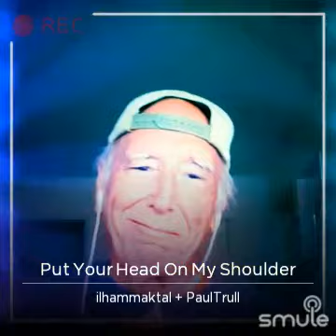April 10, 2023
I found this awesome recording of "Put Your Head On My Shoulder" on Smule